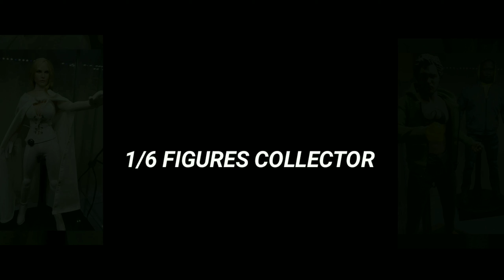1/6 figures Captain Marvel custom/kitbash español